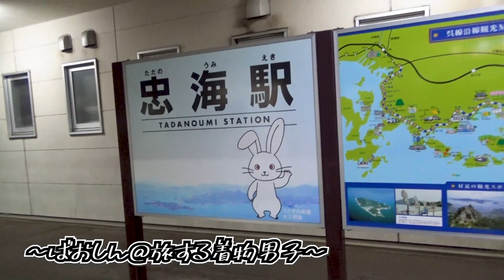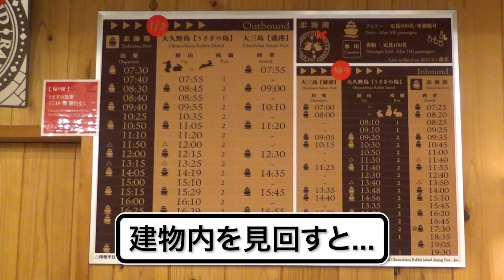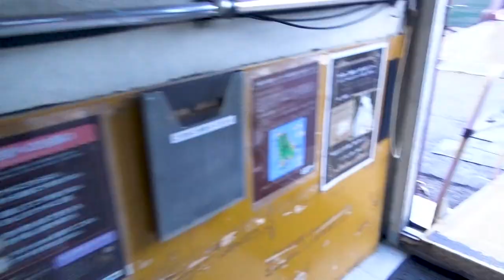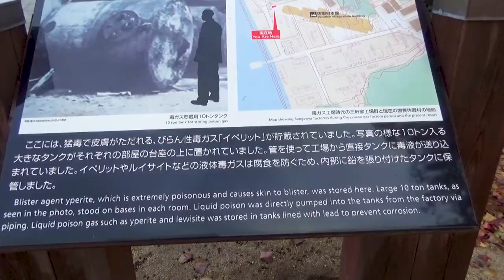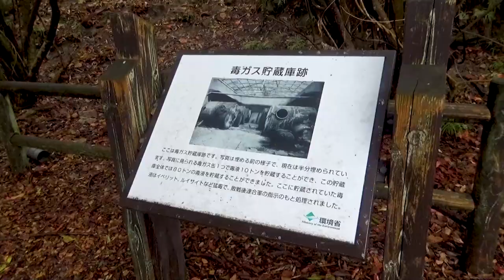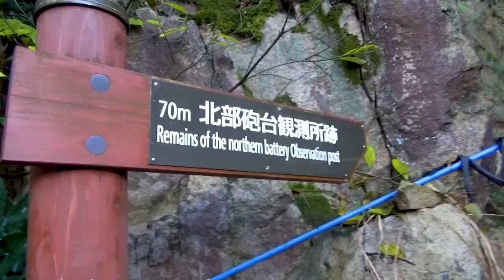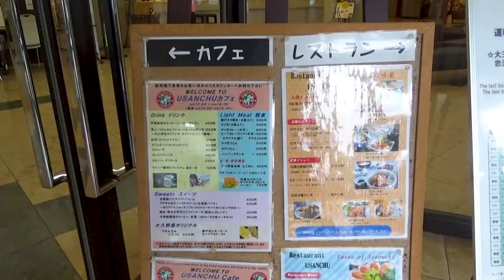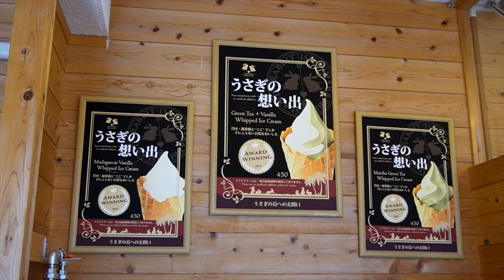【大久野島】かつて地図になかった戦前の暗部を背負うウサギの楽園《広島・山口編#1》/ To Rabbit paradise that is a burdened shadow of pre-war.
『【大久野島】かつて地図になかった戦前の暗部を背負うウサギの楽園《広島・山口編#1》』です。

💮今作での訪問先&乗車した列車や路線
呉線、忠海駅、忠海港、大久野島、第一桟橋、大久野島ビジターセンター、陶磁器製毒ガス製造器具展示場、毒ガス資料館、三軒家毒ガス貯蔵庫跡、長浦毒ガス貯蔵庫跡、北部砲台跡、発電所跡、芸予要塞時代の桟橋、大久野島キャンプ場、休暇村大久野島、第二桟橋

00:00 アバンタイトル / Avan Title
00:38 オープニング / Opening
01:45 忠海港へ / Heading to the Tadanoumi port.
02:32 乗船券売り場 / At the boarding ticket office.
04:25 いよいよ乗船！ / Well, let's board the ship!
05:44 出港 / The time that it left from port finally came.
06:20 上陸 / Landing on island.
08:14 戦前日本の暗部 / The darkside of Japan before losing war.
13:02 北部砲台跡 / Remains of the Northern Battery.
15:37 発電所跡 / Power plant ruins.
17:02 島内一周完了！ / Ended to walk around the Okunoshima island.
18:01 休暇村「大久野島」 / The Vacation Village Ohkunoshima.
19:56 再び忠海港へ / Go back to the Tadanoumi port, again.
21:29 エンディング / Ending.
21:55 エンドカード / End screen.

▶️撮影機材: ZV-E10L、HDR-CX680(Sony製)
▶️編集ソフト: Adobe Premiere Pro
▶️効果音音源/SE sound source：効果音ラボ/ Sound Effect Laboratoty

 A new travel video series finally began!
 Its name's of the "Low Cost Railway journey to the ″Hiroshima, and Yamaguchi" edition.
  The destination where it's the 1st episode on this travel video series is Okunoshima island, Hiroshima, which is called the "Rabbit paradise".
 If the being rabbits are the bright side, the island is also burdened with a dark side of history, as pre-war Japan used it as a place to produce poison gas.
 I decided on "War and Peace" as a sub-theme and went around the outer circumference of the island, this time.